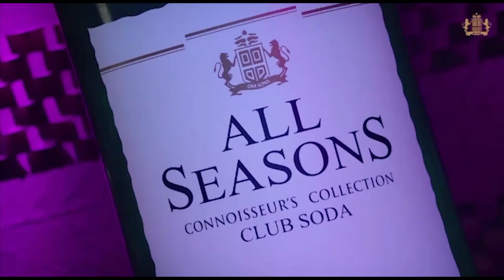ਵਿਰੋਧੀ ਮੇਰੇ ਅੱਖ ਝੱਪਕਣ ਦੀ Video ਵੀ Viral ਕਰ ਦਿੰਦੇ ਆ - Anmol Gagan Mann | Vidhan Sabha | Pro Punjab Tv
ਵਿਰੋਧੀ ਮੇਰੇ ਅੱਖ ਝੱਪਕਣ ਦੀ Video ਵੀ ਵਾਇਰਲ ਕਰ ਦਿੰਦੇ ਆ
ਇੰਝ ਨਾ ਕਰੋ,ਅਨਮੋਲ ਗਗਨ ਮਾਨ ਨੇ ਹੋਰ ਕੀ ਕਿਹਾ ?